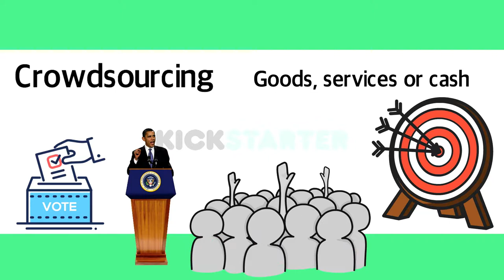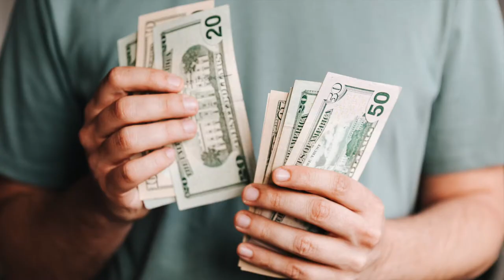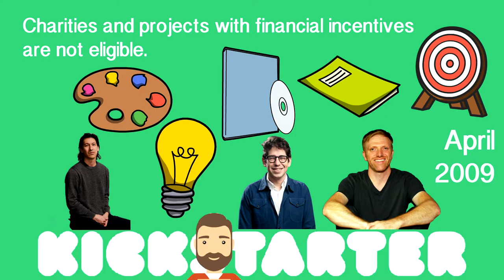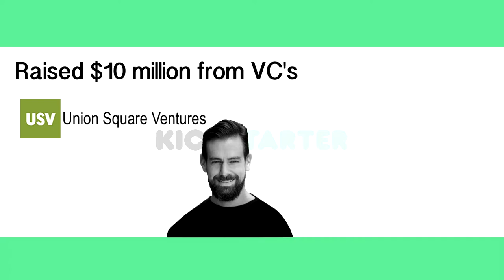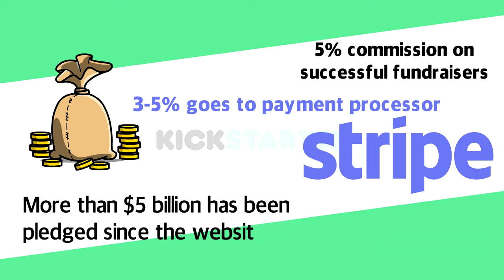What is Kickstarter? How Crowdfunding Gave Way to the Internet’s Most Creative Website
How does Kickstarter work? What is crowdfunding? Crowdfunding vs Crowdsourcing? How does Kickstarter make money? Kickstarter vs IndieGoGo? What's the history of crowdfunding? Who are Perry Chen, Yancey Strickler and Charles Adler? Who is Aziz Hasan? What's the biggest crowdfunding project? How much did the Pebble Watch fundraise?

We discuss the history of Kickstarter and how the crowdfunding website has made anything possible thanks to its millions of backers.